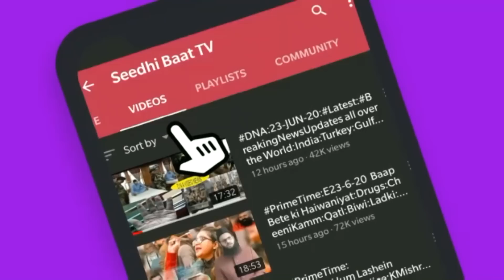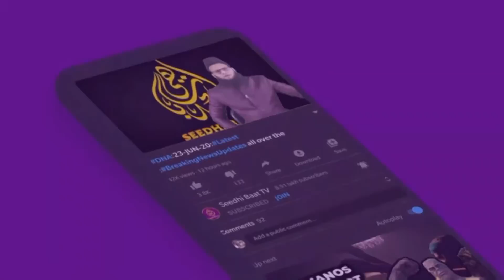PrimeTime:E22/6/22:BJP 53MandirTodegi?IranSeDarakar:Israel Se Qurbat:ArabMamalik:UdhavThakreJazbati